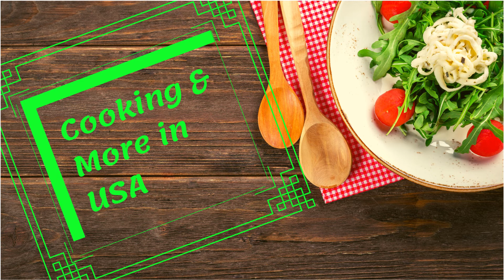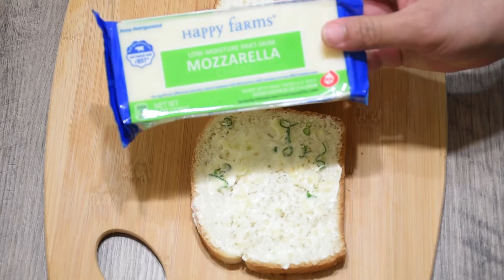Chilli Cheese Toast recipe on Tawa / Chilli Cheese Toast in Oven / Chilli Cheese Garlic Bread Toast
Chilli Cheese Garlic Toast, a simple and popular Indian street food snack prepared with bread slices topped with Cheese, Chillies & Garlic spread.
Chili Cheese Toast is an easy bread toast recipe, that can be prepared in just 5 minutes with only couple of ingredients. They can be served as Starters, Evening Snacks or even for Morning Breakfast. You can toast them either using a pan or in an oven and they become perfectly crispy in both way. Also, Some finely chopped vegetables like Capsicum, Corn, Tomatoes or leafy vegetables like Spinach can also be added to these toasts.
This toast can be made as sandwich by placing two bread slices on top of each other.
Perhaps adapted from European cuisine or Irish cuisine. typically it is served as evening snacks or as a starters, but can also be adapted for morning breakfast.

Ingredients:
Bread - 4 slices
Butter -2 tbsp (Butter at room temperature)
Garlic - 2 Cloves, grated or minced
Green Chillies - 1 or 2, finely chopped
Mozarella Cheese - 4 Oz (112 grams)

Preparation:
In a mixing bowl, take 2 tbsp of Soft butter (Butter at room temperature). Add pinch of salt if using unsalted butter (No need of adding salt if using salted butter). Add Minced or Grated Garalic, 2 finely chopped green chillies, Mix well. Spread the mixture on 4 bread slices on one side only. Shred some Mozarella cheese on all the slices. Sprinkle some red chilli flakes on top of them. Grate some more cheese again on top of them.
Method 1 : Using Conventional Oven: Preheat the Conventional oven to 425°F. Place 2 slices of bread on a baking tray lined with parchment paper. Bake for 7-8 min in oven at 425°F.
Method 2 : On Stovetop: Heat a tawa on stove. Place the prepared bread slices on a tawa, Close the lid and cook for 5-6 min on low flame until Cheese melts completely. By this time, the other side of the bread also turns crispy.
Remove them, slice diaognally and serve hot with any sauce like Green Chutney, Tomato Ketchup or mustard sauce. Sprinkle some red chilli flakes and oregano herb mix on top if you like.